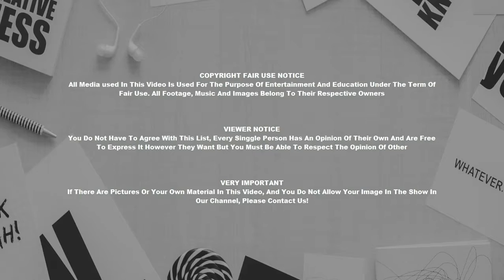Homes Designs Ideas Living Room With Floral Wallpapers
Homes Designs Ideas Living Room With Floral Wallpapers Living Room Décor Inspiration : Living Room With Floral Wallpapers.

Design and decorating is one of the older of all the arts. Properly understood, it can be very exciting as well as rewarding to engage in. All you need to do is apply the appropriate and appropriate formulas, taken to your budget.

It is very important and also necessary to find out what you really need along with want; then follow a couple of age-old foundational principles, to be able have the success that you are in search of. A few easily understood guidelines will enable you to work out combos and arrangements that will be appropriate and therefore satisfying to you, whatever type of room you are planning.